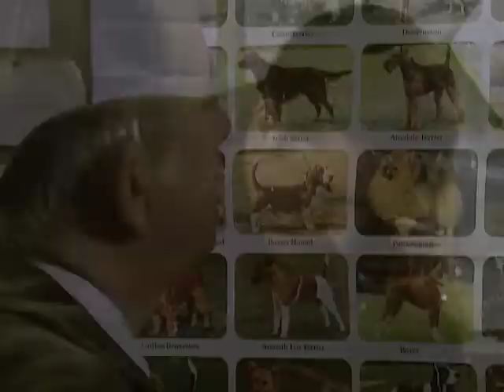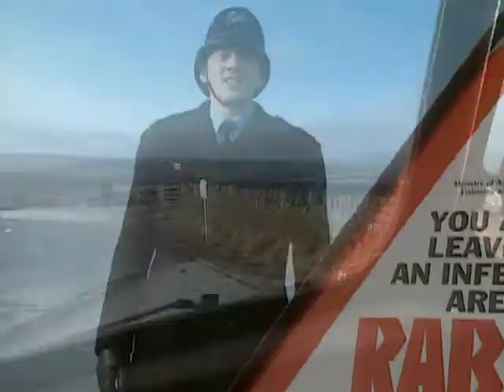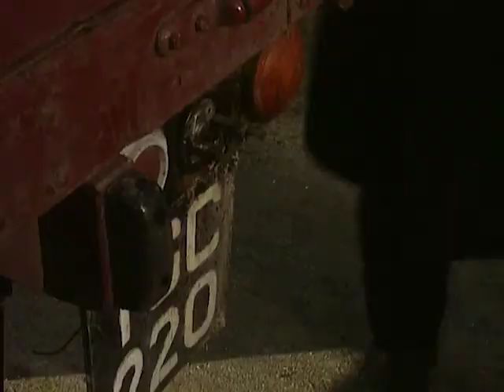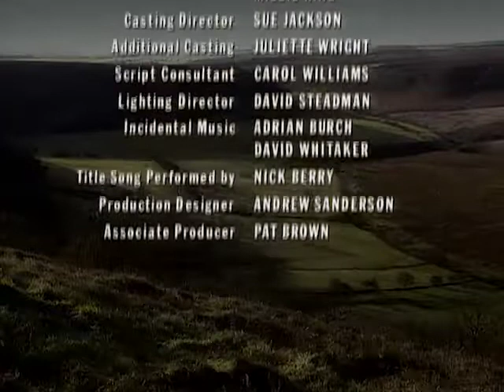Heartbeat - Season 4, Episode 3 - Mid Day Sun - Full Episode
Young Jamie Halsted's dog is suspected of a rabies infection that results in a death; Alf Ventress gets behind the wheel of the department's newest police car.